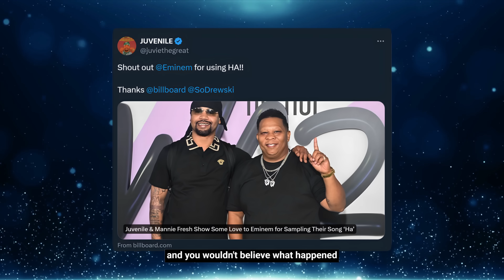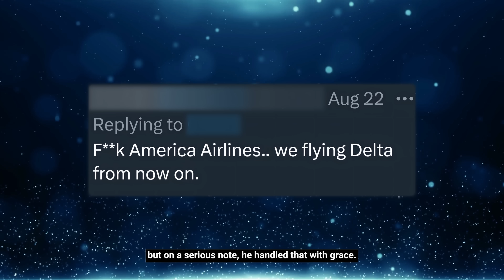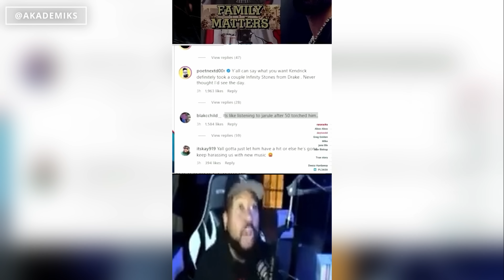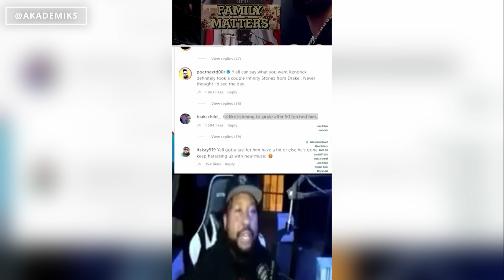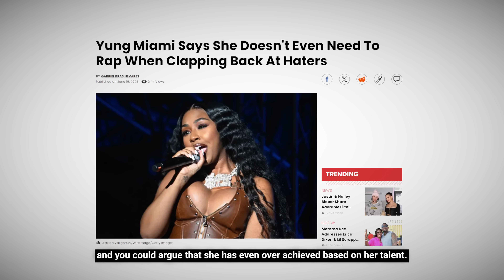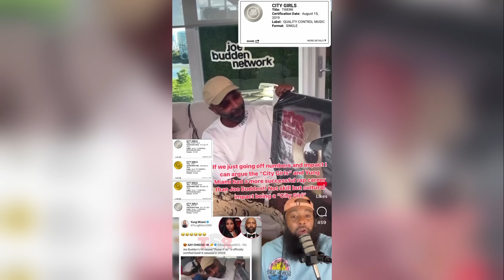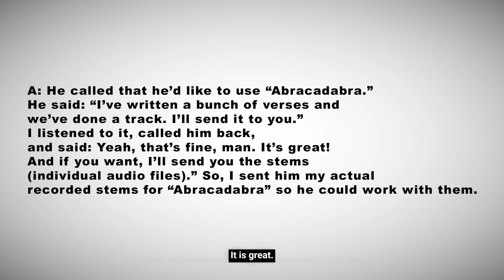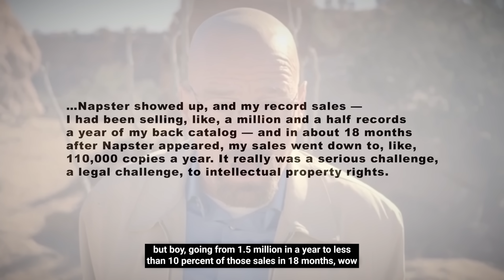“It was Crazy” Steve Miller SHOCKED by Eminem HOUDINI, Kendrick Incoming, Joe Budden SLAM Yung Miami